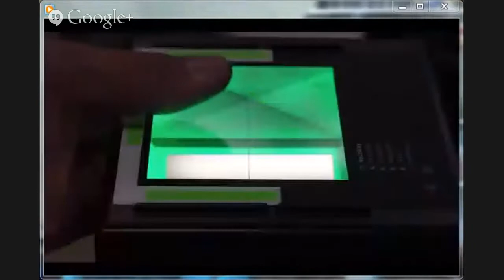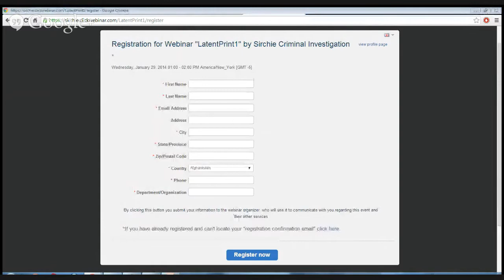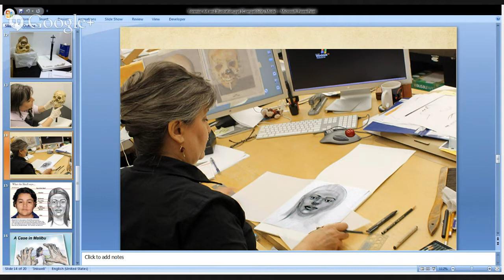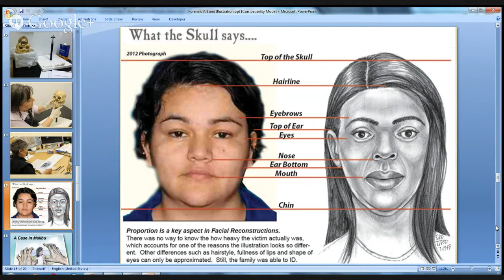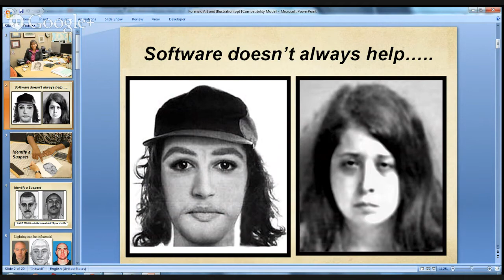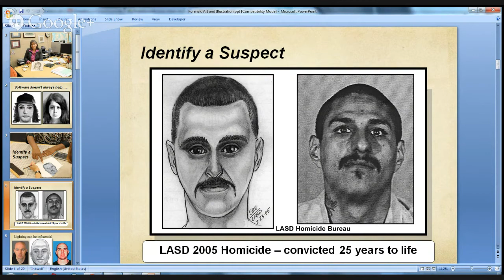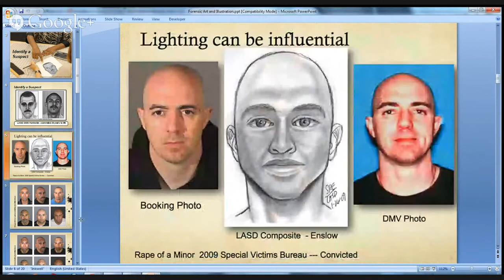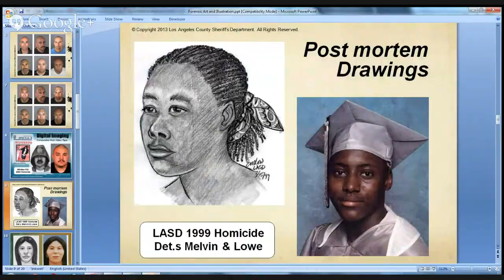The ForensicWeek.com Show — Episode 046 [Forensic Art and Illustration]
The ForensicWeek.com Show aired Episode 46 Thursday, January 16, 2014 at 8:00 PM (EST).  The topic is Forensic Art and Illustration with special guest, Sandra Enslow, a 20 year veteran Forensic Artist with the Los Anglos County Sheriff's Department.  Hear from an expert in the field and learn how the skills of a forensic artist can make a victim's memory of their perpetrator become real; and the skeletal remains of an unknown come to life.  Join host, Tom Mauriello, CEO, ForensIQ, Inc. and his student interns as they produce another episode of

00:45  Host begins the show
05:25  Special guest introduced and the topic begins